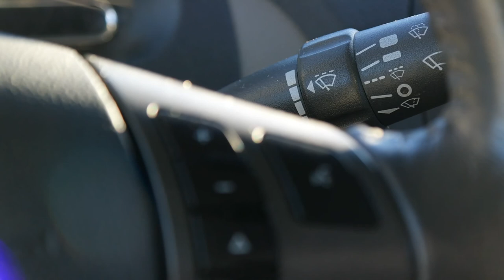College Vlog! Week 8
Welcome to another vlog, in this vlog we talk about the FSM.

Camera Specs:
Canon PowerShot ELPH 180
8x Optical Zoom
28mm Wide Lens
20 Megapixels

(Facecam) Samsung NX300:
2x Digital Zoom
15-55mm OIS Lens
20.3 Megapixels

Follow Me On:
Origin: D_Paul101998
PlayStation Gamertag: d_paul10